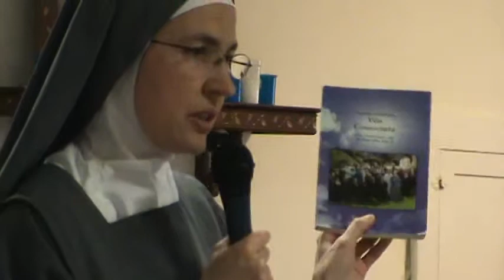vocation to religious life 3 cp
Corazón Puro is an Apostolate that focuses on formation on the truth & meaning of human sexuality in the light of CHRIST through a theology of the body.